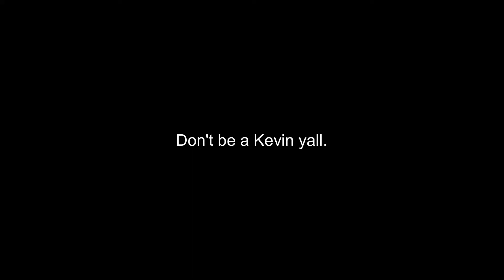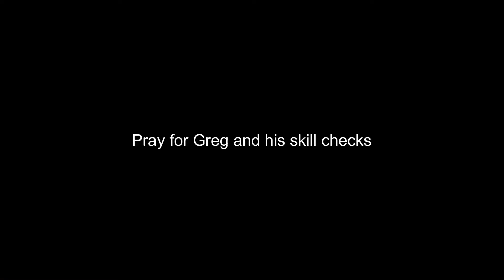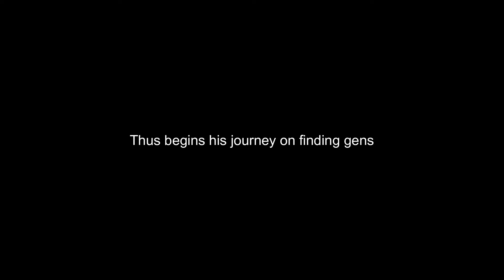DEAD BY DAYLIGHT MOMENTS THAT WILL TINGLE YOUR PRINGLE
The trick Greg doesn't want you to know! Greg hates it!